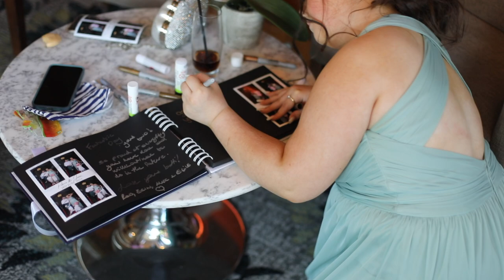Wedding Trailer Film | Lynnhurst Hotel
Wedding Trailer Film
Lynnhurst Hotel
3rd of June 2023
Videography by MAC Events

Congratulations Mr and Mrs McLeland!
Thank you for choosing MAC Events!